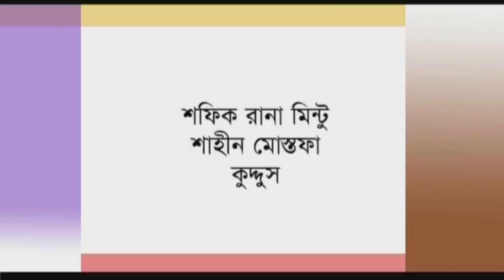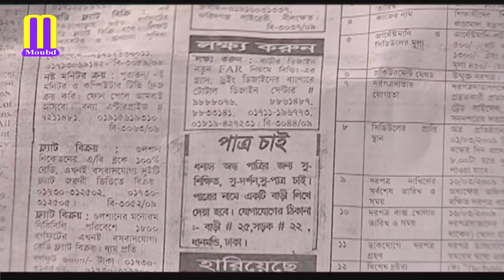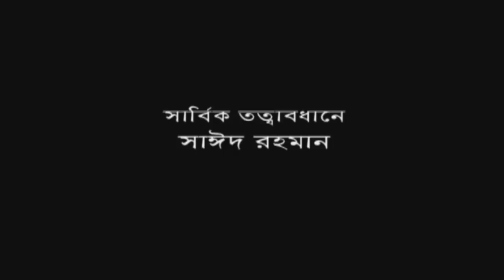Patro Chai | পাত্র চাই | Bangla Natok | Shams Sumon | Dipa Khandakar | Mou | Zafor Al mamon | Moubd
Bangla Natok: Patro Chai
Cast: Dipa Khandakar, Shams Sumon, Choity, Mafruha Mamon Mou, Riaz Pirzada Shahidul Harun.
Writer & Director : Zafor Al Mamon